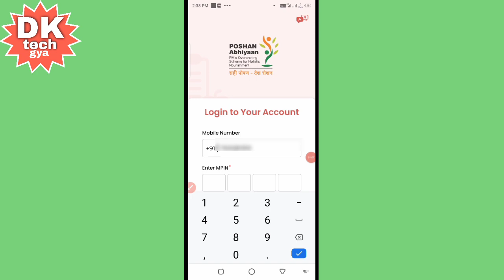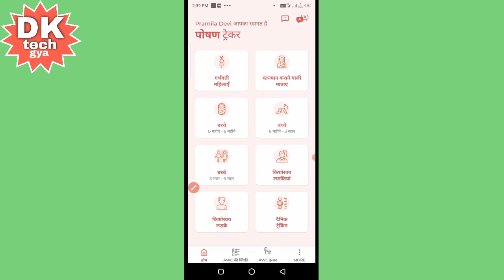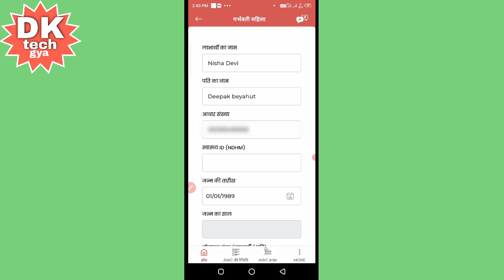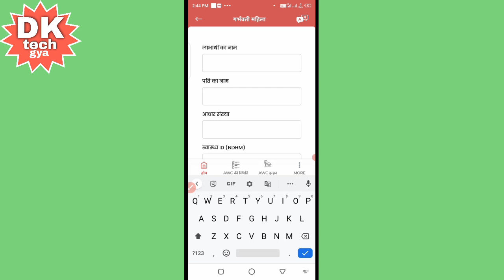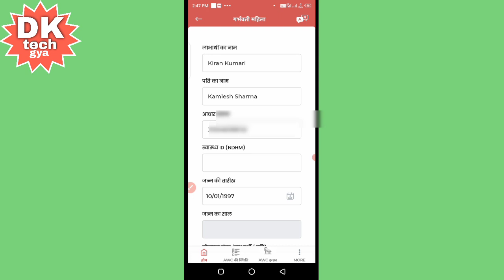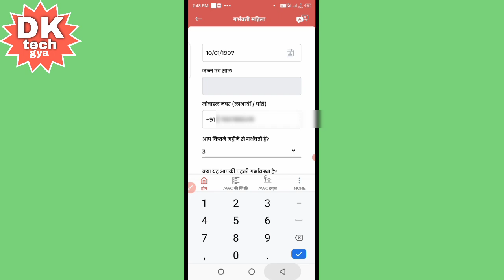पोषण ट्रैकर में गर्भवती महिला का रजिस्ट्रेशन करना सीखें ! MODULE 1 रियल मोड में,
हेलो दोस्तों पोषण ट्रैकर एप में रियल मोड में गर्भवती महिला का रजिस्ट्रेशन कैसे करते हैं  आप सब को यह वीडियो कैसा लगा कमेंट जरुर करें

               🙏🙏🙏 धन्यवाद🙏🙏🙏

 पोषण ट्रैकर रियल मोड में लॉगिन कैसे करें